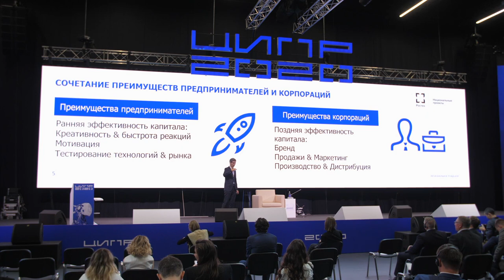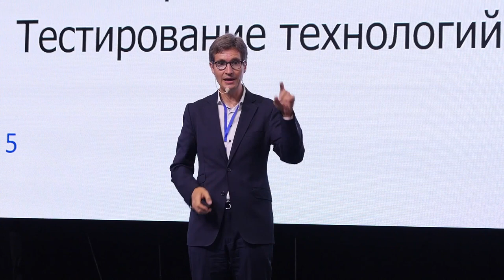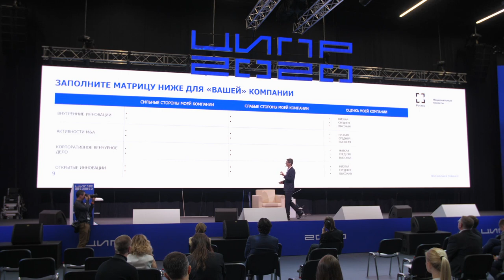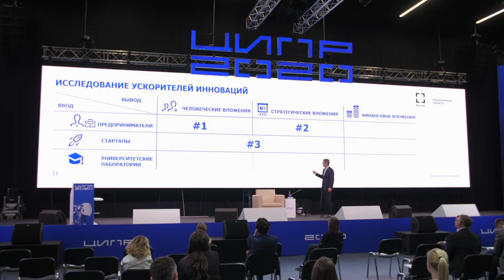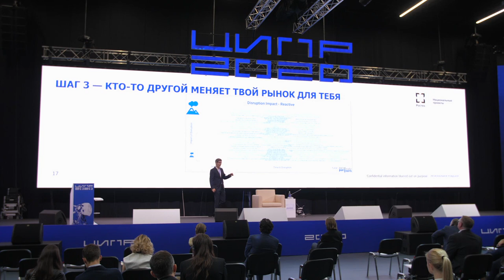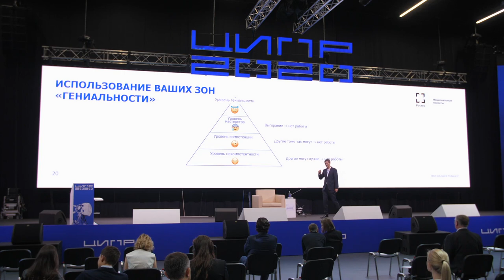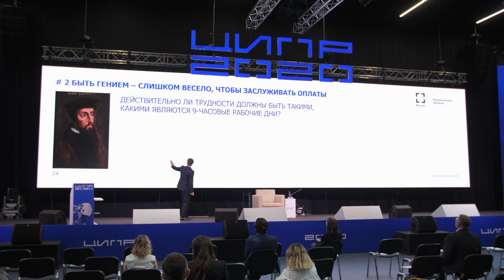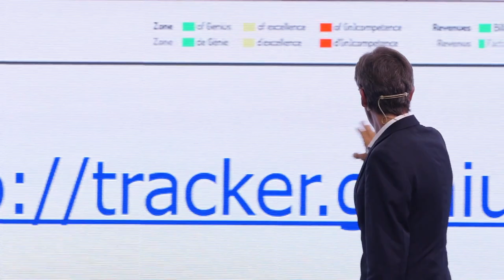ЧАСТЬ 3 Региональные роад-шоу. Национальные проекты как драйверы развития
В рамках роад-шоу состоится серия стратегических дискуссий, которые позволят региональным руководителям вместе с технологическими компаниями понять, на какой стадии реализации находятся региональные проекты, найти ключевые точки, которые помогут в реализации комплексных проектов, способствующих интеграции ХК (ИС) и ОПУ Корпорации в процесс реализации национальных проектов Российской Федерации